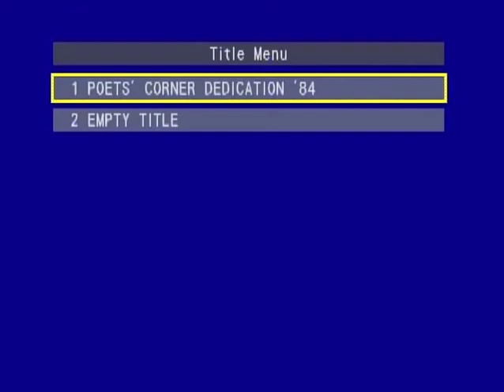American Poets' Corner Dedication Ceremony, 1984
Some excerpts from the May 7, 1984 dedication ceremony of the American Poets' Corner at the Cathedral of St. John the Divine in New York. Speakers include the Cathedral's Dean James Parks Morton, Walter Cronkite, Daniel Haberman, Robert Penn Warren, Gregory Peck, and Edgar Bowers. Some highlights are:
~0:01 -- The Procession enters
~2:58 -- Bidding prayer by Dean Morton
~4:43 -- "Sanctus" from 'St. Cecilia Mass' by Charles Gounod -- soloist is Marcus Haddock
~7:25 -- Dean Morton reads a greeting from the Dean of Westminster Abbey
~10:33 -- Walter Cronkite introduces readings from Walt Whitman, Washington Irving and Emily Dickinson
~17:34 -- Daniel Haberman reads endorsements of The Poets' Corner
~24:30 -- Robert Penn Warren reads from Walt Whitman's "When lilacs last in the dooryard bloom'd"
~29:33 -- Gregory Peck reads from Washington Irving's "The Headless Horseman"
~37:50 -- Michael Tree performs J.S. Bach's "Saraband" from 'Suite no. 2 for unaccompanied viola', BWV 1008
~38:59 -- Edgar Bowers reads poems by Emily Dickinson: "There's a certain slant of light"; "The difference between despair"; "These are the days when birds come back" (cuts off); "The last night that she lived"
~44:05 -- Unveiling of the Poets' Corner
~51:20 -- Zubin Mehta meets Walter Cronkite
~52:31 -- Post-Ceremony reception -- can anyone identify the guy at 53:08? He looks to me like a literary critic.

If you watch closely you'll see Cheryl Tiegs and John Hurt in the audience, and Fran Lebowitz at the post-ceremony reception.